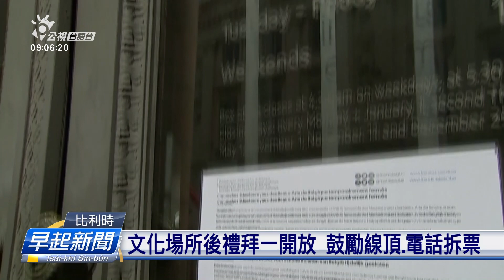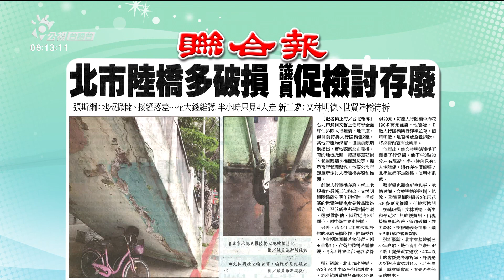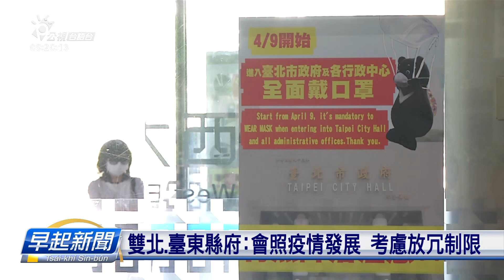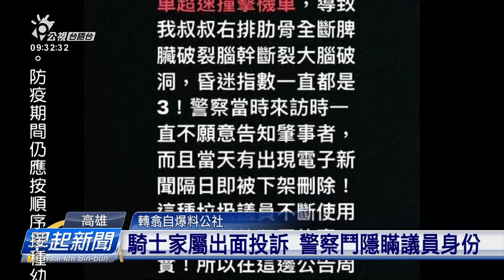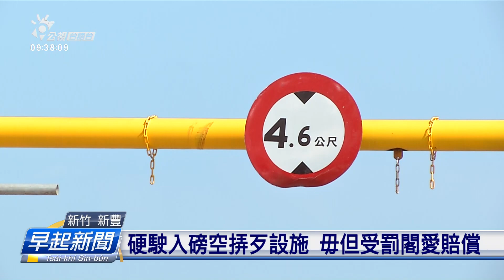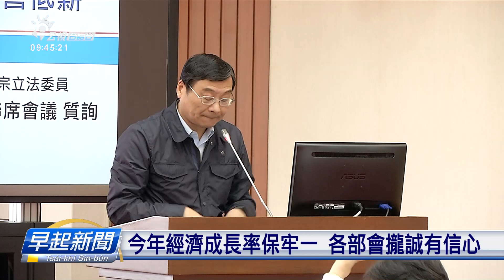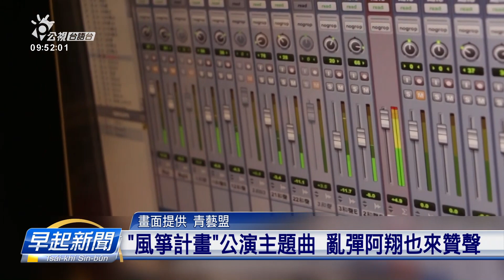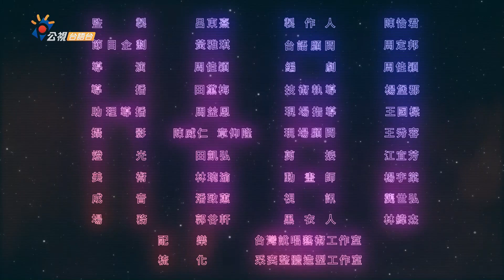20200514_早起新聞 || PTS Taigi Channel Morning News Live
四節新聞 ：　逐工（每天）09:00 / 12:00 / 15:00（拜一至拜五） / 19:00
若是一個人：禮拜20:00(首播)/後禮拜一14:00(重播)